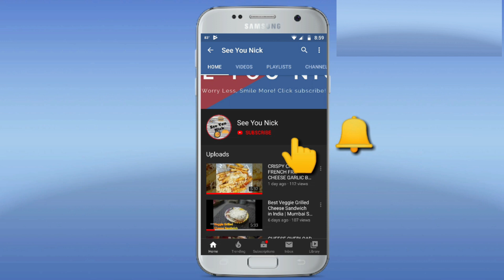सातारा गणपती विसर्जन - साताराचा गणेशोत्सव | गणपती विसर्जन सोहळा | Ganpati Visarjan | Marathi Vlog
साताराचा गणपती बाप्पा विसर्जन सोहळा हा खुपच वेगळा आणि आकर्षक असतो, बाप्पाला भरलेल्या डोळ्याने आणि भरून आलेल्या अंतःकरणाने निरोप देत असतो आणि एक मनात आनंदही असतो की आता चालले आहेत ते पुढच्या वर्षी लवकर यायला.  चला, आज आपल्या बाप्पाला घेऊन जायचं आहे विसर्जनाला. सर्व जण बाप्पाचा या वर्षीचा निरोप  घेऊया.

A Like Will Be Appreciated | Comment Your Suggestions/View